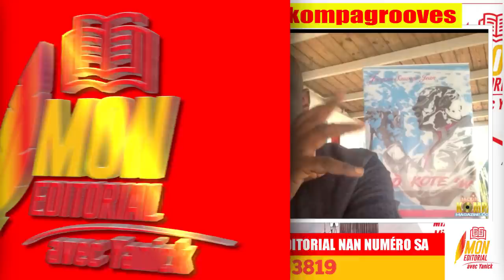ayyy fout se Sèl konsa pou Jovenel jwenn jistis/ jackito fache li lonje dwèt sou trèt yo